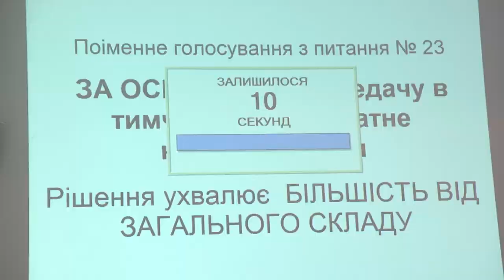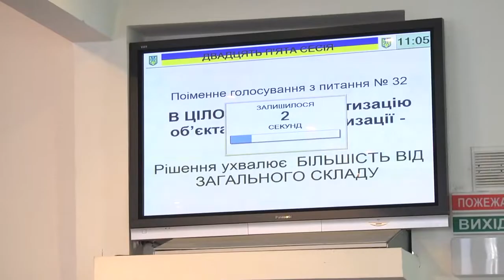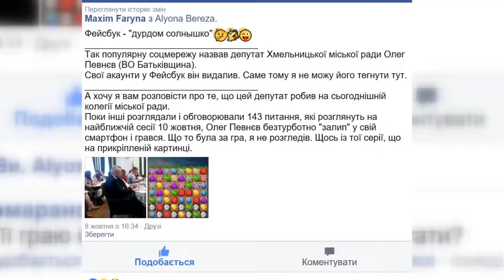Сесія ХМР – погляд з боку